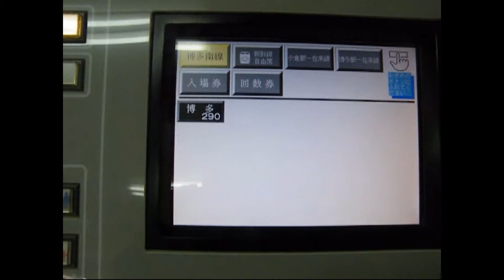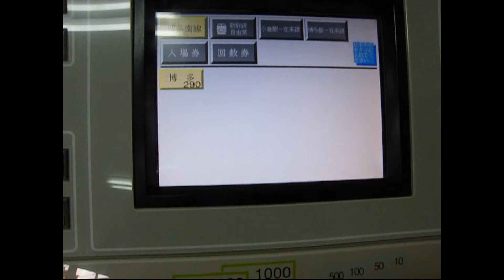2011年冬に撮影した。JR西日本広島・厚狭・博多南駅。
2011年１月撮影と2月撮影。